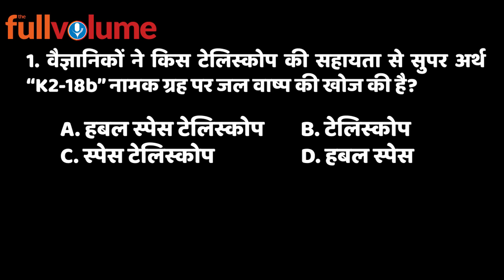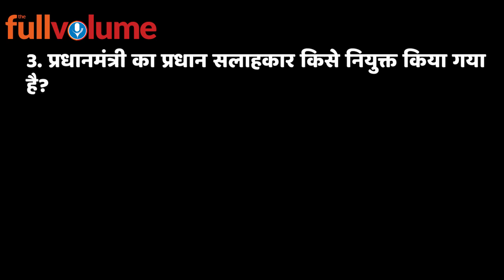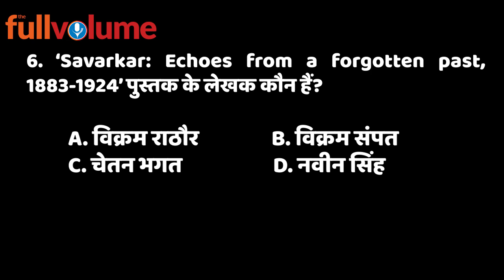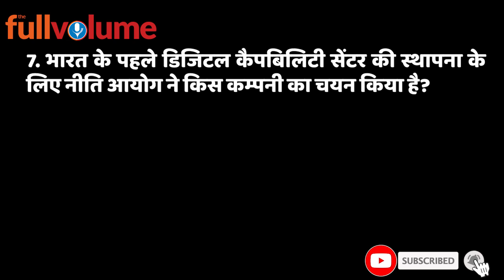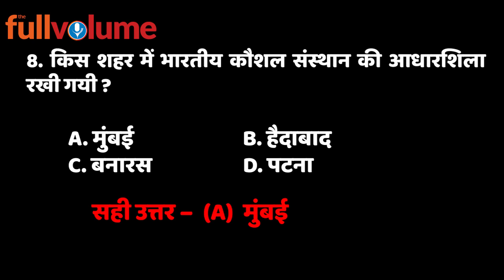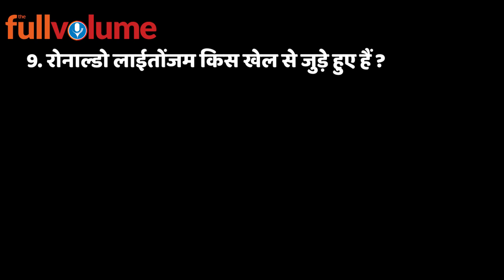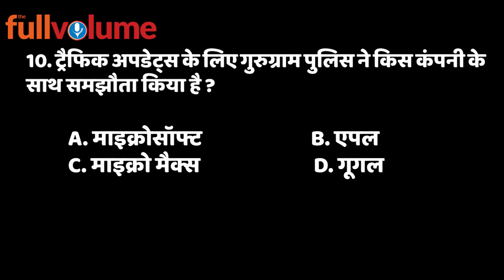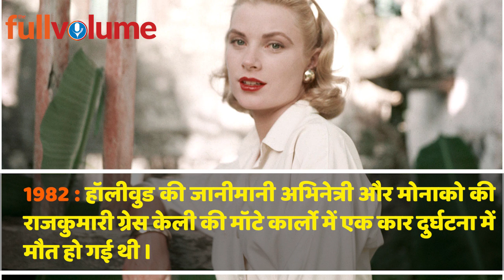Current Affairs 14 September 2019 | The full volume